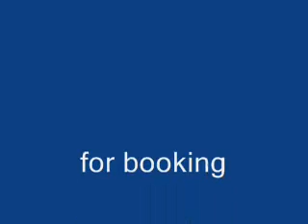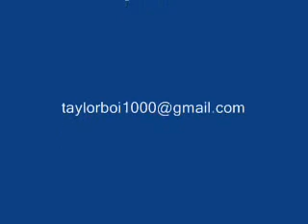taylorboi new single (I'M DONE)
pics from I'M DONE video shoot